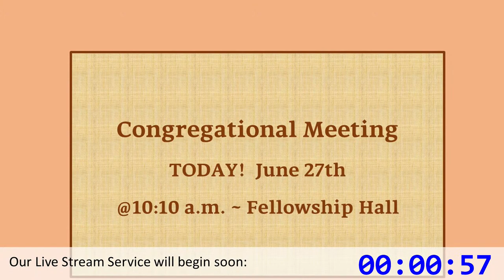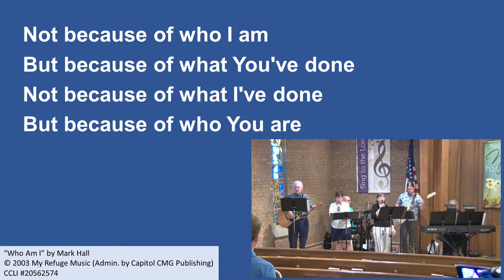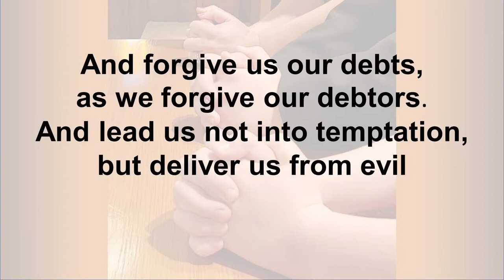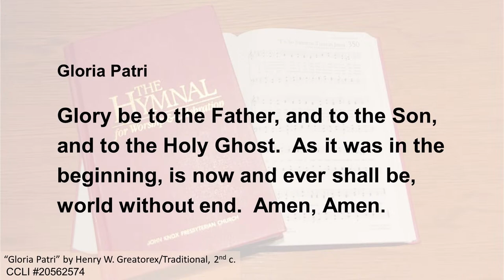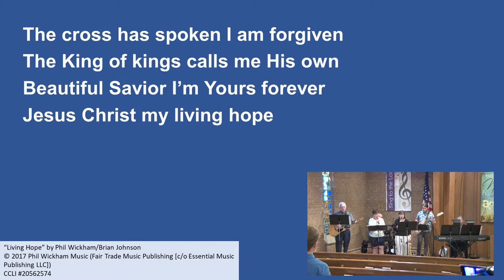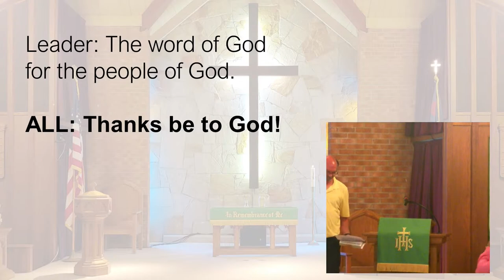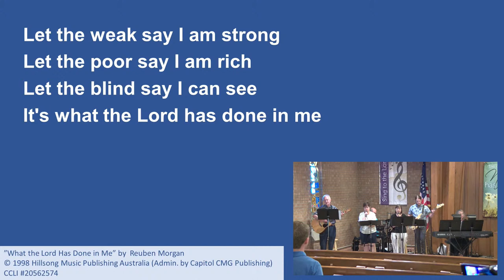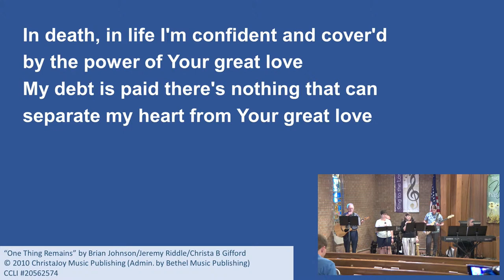WHAT HAS GOD DONE: 11am Contemporary Service